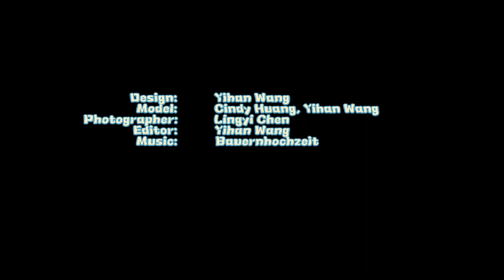YIHAN WANG CAMPAIGN VIDEO